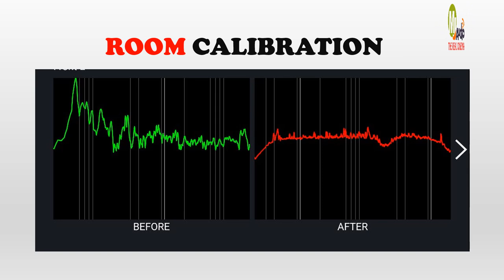MJ Audio | Home Theater Project | Using Components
MJ Audio
The Real cinema
Tirunelveli